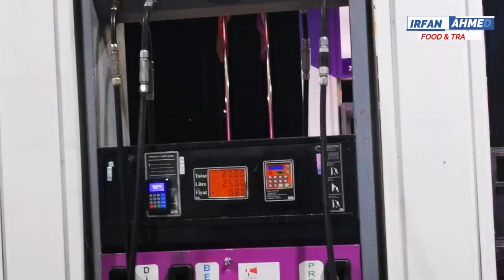Gas Station - Baku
Ready to explore the world with us?
Food and travel Channel is your go-to destination for discovering the finest dishes and most exciting destinations from all corners of the globe.
 From street food to Michelin-starred restaurants, I cover it all as I jet-set around the world.
Join our adventure and get ready to add some serious flavor to your life!

Irfan Ahmed Memon